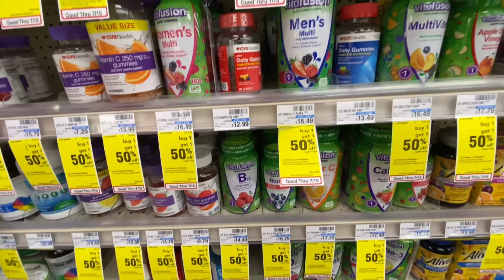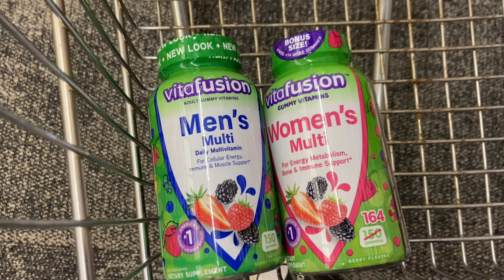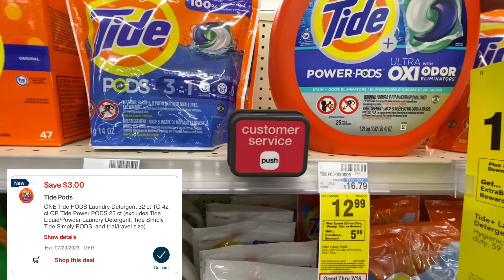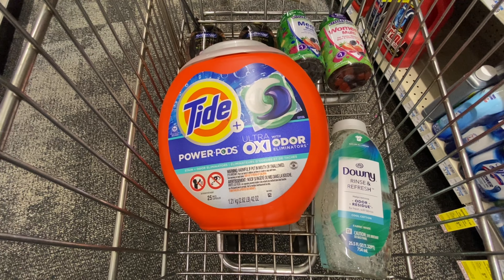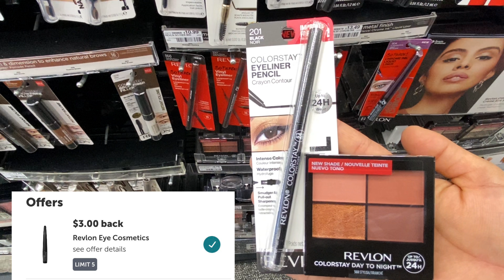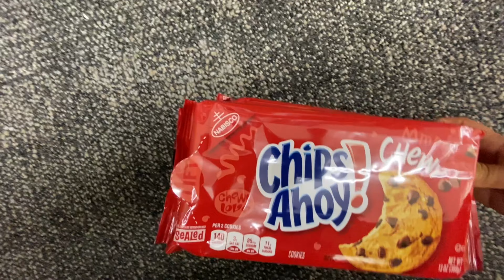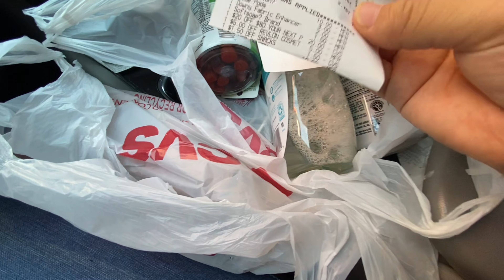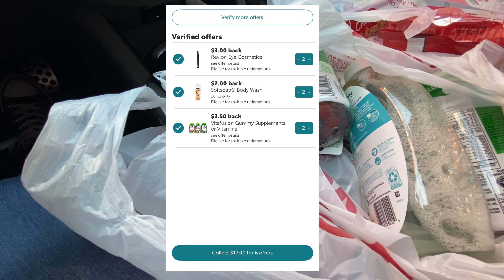COMPRA QUE TE VA A ENCANTAR 100% DIGITAL | 7/9-7/15